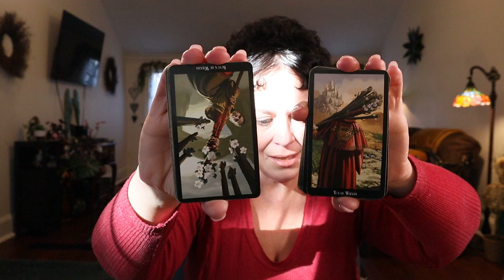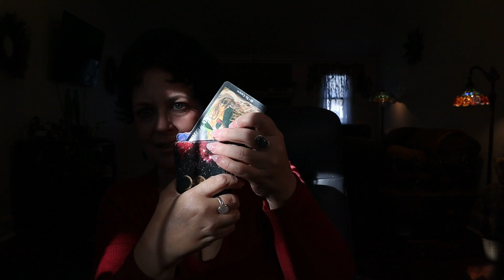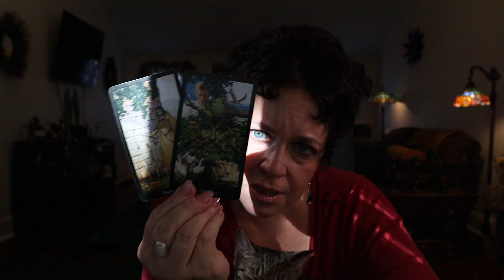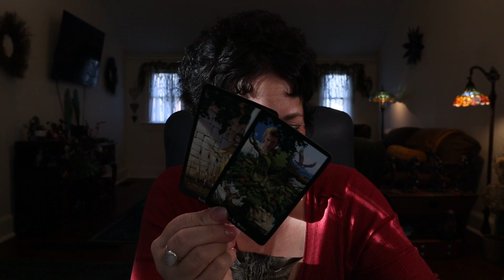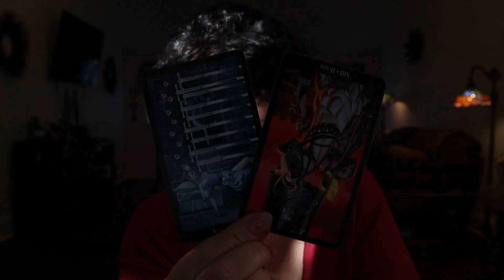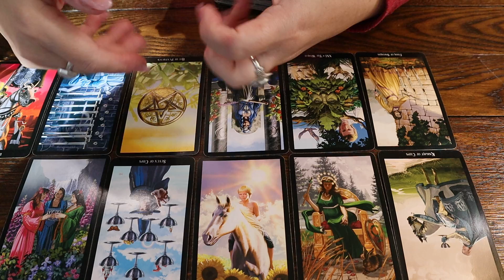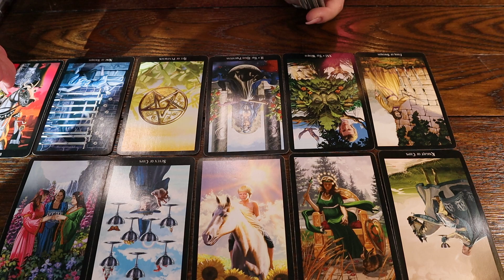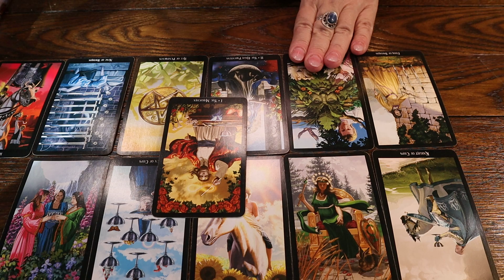The Daily Vibe ~ This is the End of the Road....Can't Fight Anymore ~ Daily Tarot Reading